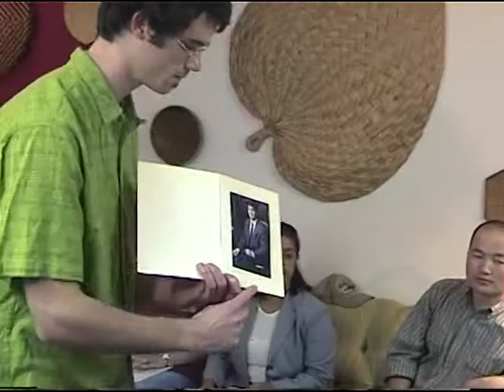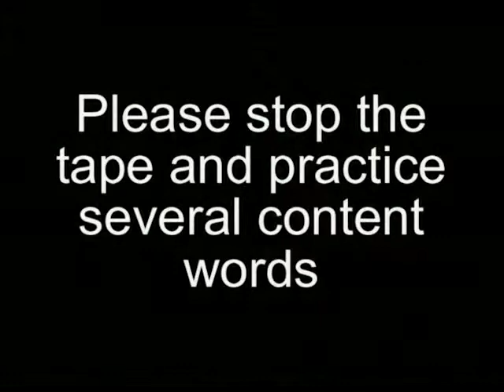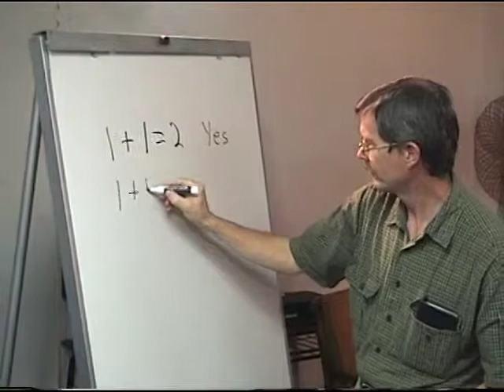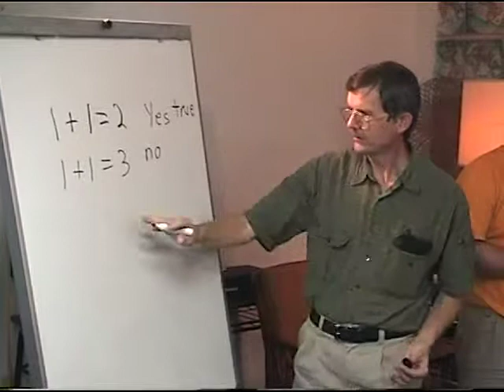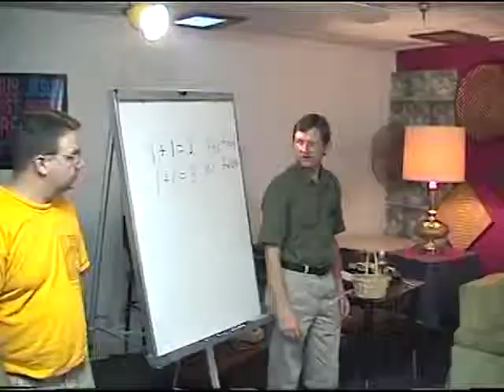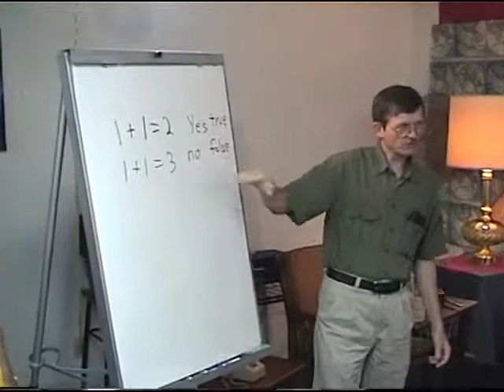2 PWE Training Vocabulary